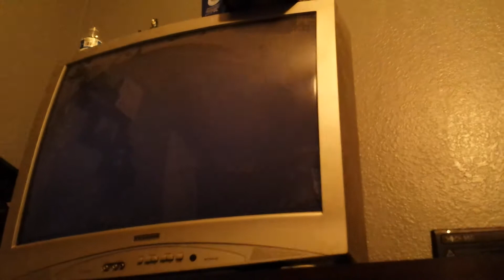GTA 5 Funny montage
this video is form all parts of my gta 5 vids you could look for them on my Chanel i hope you enjoy it and ill see you later